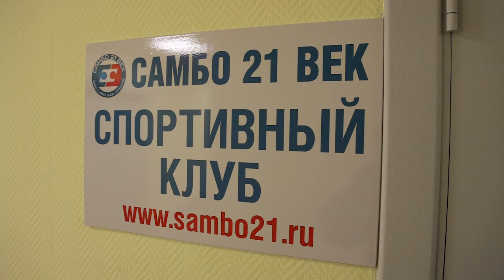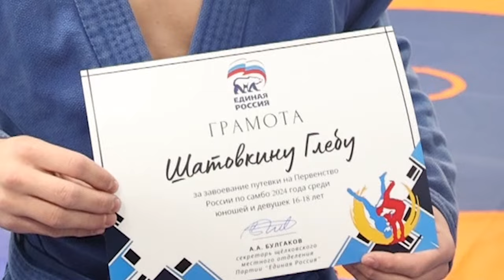Самбо 85 лет!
16 ноября исполнилось 85 лет спортивной дисциплине самбо. Это искусство самозащиты, навыки лидерства и сила воли. А главное, это наше национальное единоборство, которое зародилось и развивается в России